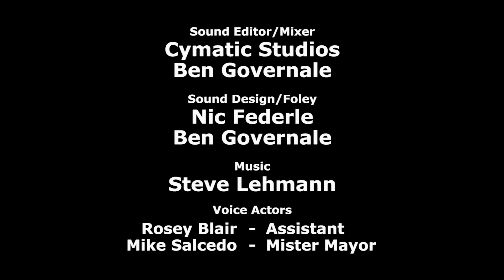The Mayor - Cyanide & Happiness Shorts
Back Trial by Trolley on Kickstarter NOW!

Mister Mayor! You and I need to talk!

Credits:
Created By: Rob DenBleyker, Kris Wilson, Dave McElfatrick
Directed By: Connor Murphy
Screenplay By: Connor Murphy
Story By: Connor Murphy, Mike Salcedo
Voice Actors:
Assistant: Rosey Blair
Mister Mayor: Mike Salcedo
Animation Director: Bill Jones
Animation: Alex Anderson Kenney, Kris Behr
Character Design: Jerald Lewis
Background Art: Shawn Coss
Animatic: Connor Murphy
Editor: Taylor Ransom
Sound Editor/Mixer: Ben Governale
Sound Design/Foley: Nic Federle, Ben Governale
Produced By: Adam Nusrallah
Production Manager: Explosm - Autumn Soeder